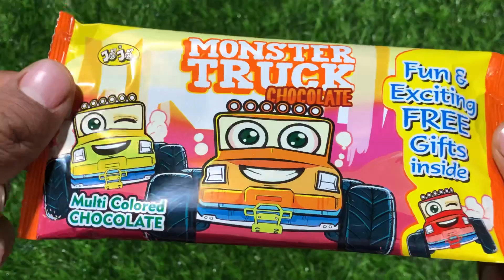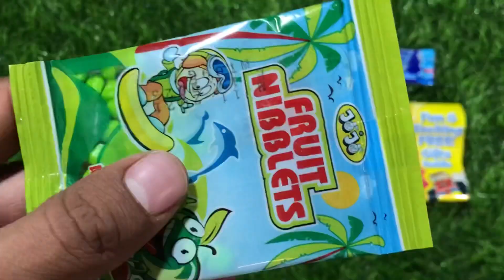LOTS OF INTRESTING CANDIES & CHOCOLATES | YUMMY CHEW CANDY | CUTE CANDY OPENING | FRUIT NIBBLETS